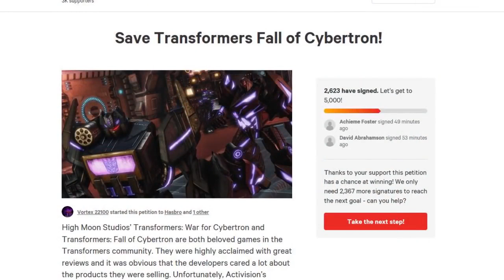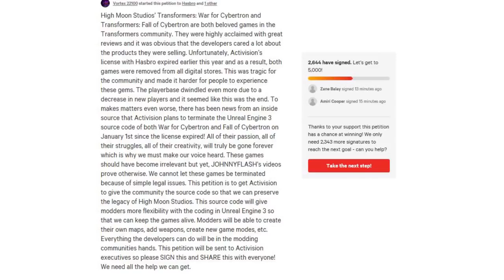Transformers Fall Of Cybertron Is Shutting Down And We Need Your Help!